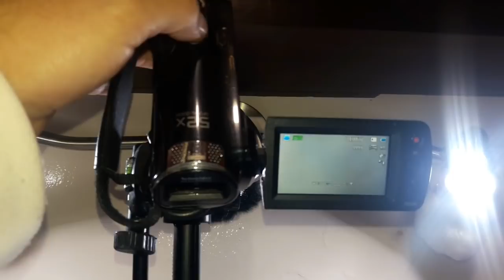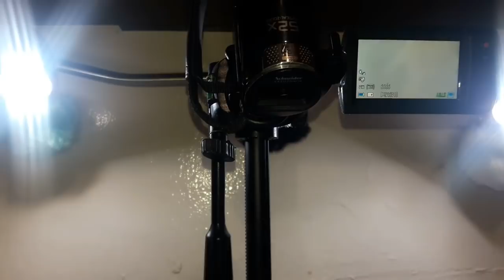Uñas / Como Grabo mis videos de Uñas